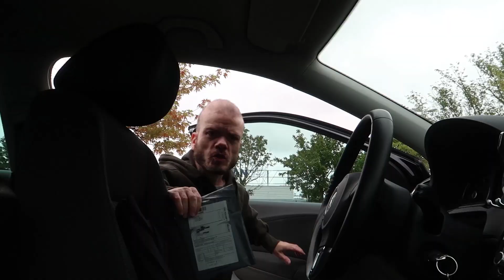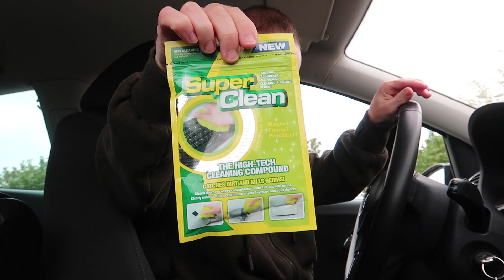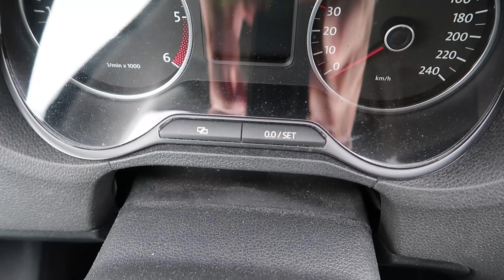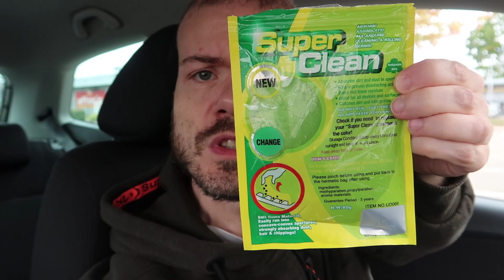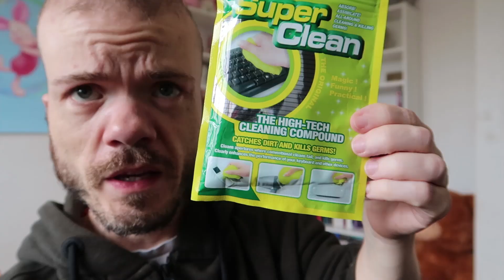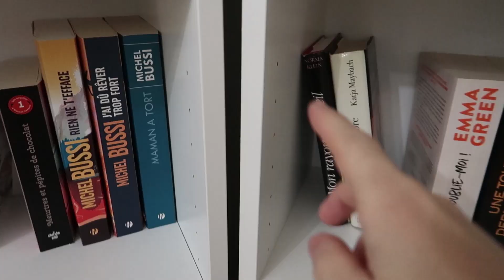JE TESTE CE GEL GLUANT POUR NETTOYER LES POUSSIÈRES | UNBOXING VLOG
Tu veux le même ?

Nouveau vlog les globules ! 😍
J'espère que vous allez bien, aujourd'hui dans ce nouveau vlog je vous propose de déballer un petit colis que j'ai commandé sur amazon.
Un petit unboxing improvisé dans la voiture qui va me permettre de tester ce truc... Cette chose bien gluante pour nettoyer les poussières de la voiture.
Mais pas que ça.
Par contre quand vous avez ça dans la main c'est limite dégoutant, c'est gluant, ça glisse entre les doigts c'est super spécial. 🤮
Mais quand on y fait plus attention et qu'on se concentre sur le nettoyage de la voiture ou autre, on y fait plus attention.
Dans la suite de ce vlog, on pose une bibliothèque dans le bureau, et croyez moi c'était pas facile !
Je vous laisse découvrir ce nouveau vlog sans plus tarder !

Attention ! Viepetitetaille devient Globule Vlogs !